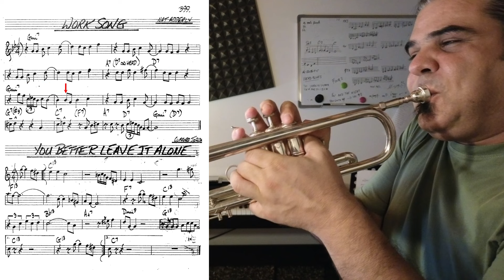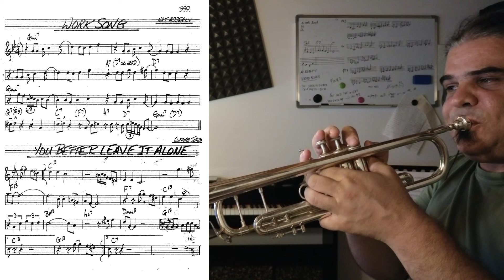Work Song - trumpet theme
"Work Song" is a jazz standard composed by Nat Adderley, the younger brother of jazz cornetist Cannonball Adderley. The song was released in 1960 as part of Nat Adderley's album "Work Song." Its distinctive and infectious rhythm, inspired by the chain gang work chants, has made it a popular jazz piece. Over the years, "Work Song" has been covered by numerous jazz musicians, becoming a well-loved and frequently performed composition in the jazz repertoire. Its blend of soulful melodies and engaging grooves continues to captivate audiences worldwide.

more trumpet video tutorial in this channel